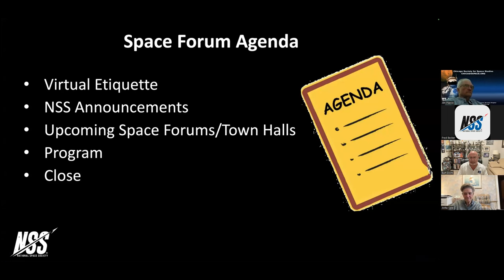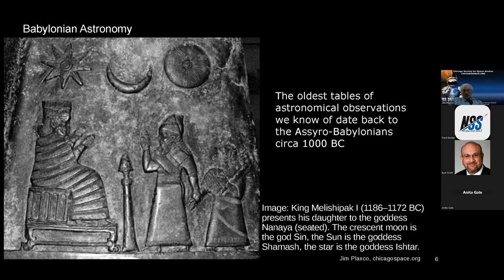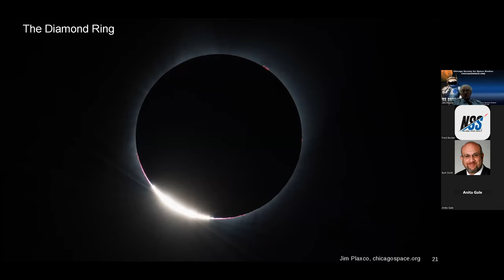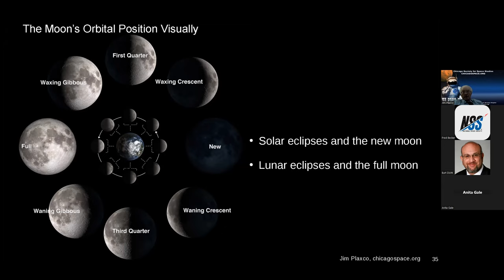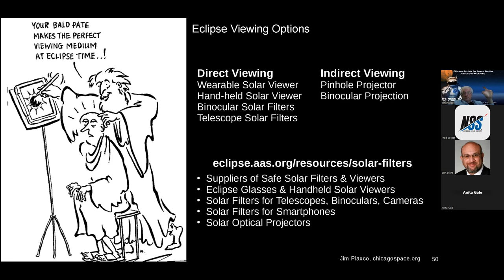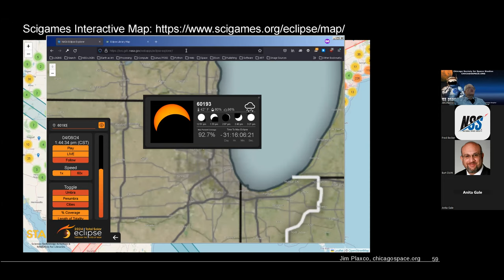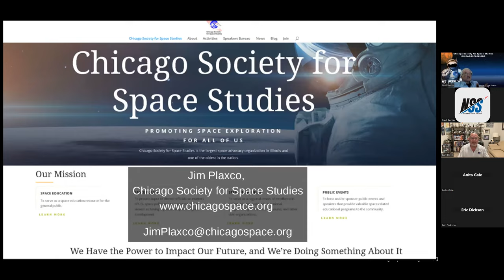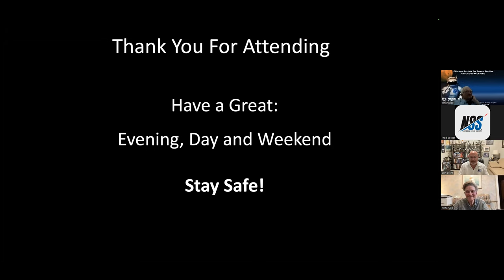National Space Society Space Forum - March 7, 2024 - Maximizing Your Solar Eclipse Experience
Maximizing Your Solar Eclipse Experience
Jim Plaxco
President, Chicago Society for Space Studies
NSS Space Ambassador

Are you ready for an astronomical adventure? The "Great North American Eclipse," that will occur on April 8, 2024, will trace a narrow path of totality across 13 U.S. states. The solar eclipse will begin over the South Pacific Ocean and cross North America, passing over Mexico, the United States, and Canada. It will start on Mexico's Pacific coast and move through the United States from Texas to Maine, then continue through the maritime provinces of Canada. The duration of totality can vary widely within the same city, with some cities only partially within the path of totality. Skywatchers along the path of totality will experience up to 4 minutes and 28 seconds of total darkness.

Whether you are in the path of totality, or along the fringes of the eclipse, this space forum provides you with the background you need to ensure you can get the most out of this rare celestial event. Jim Plaxco, President of the Chicago Society for Space Studies and an NSS Space Ambassador, talks on the history and science of eclipses and discusses the upcoming eclipse and observing options.

Jim’s presentation touches on the following topics:

• An introductory history to solar eclipses
• Noteworthy features of a solar eclipse
• The science associated with solar eclipses
• The geometry behind solar eclipses
• Viewing the April total eclipse
• Eclipse viewing options

Embrace the celestial wonders and make this solar eclipse a moment to remember! Enjoy this informative and timely space forum.

Note: The next total solar eclipse will occur on August 12, 2026 and pass through the Arctic, Greenland, Iceland, and Spain. The next total solar eclipse in the contiguous United States will occur on August 23, 2044, but it will only touch three states - Montana, North Dakota and South Dakota.

Jim Plaxco is a digital artist and computing professional who has been a space activist since the mid-80’s when he became a member of the National Space Institute. He has served as the Director of Information Systems for the National Space Society. He is also the Webmaster, a Director, and President of the Chicago Society for Space Studies. Mr. Plaxco also created the CSSS Speakers Bureau. He additionally serves as a NASA JPL Solar System Ambassador, a National Space Society Space Ambassador, and the National Space Society Space Ambassador’s Economics Subject Matter Expert.

Mr. Plaxco has previously served as both a director and a Vice President of the National Space Society and as both a Director and a Vice President of the Planetary Studies Foundation. He also served as the manager of the Enterprise in Space Orbiter Design Contest and as the National Space Society Space Settlement Art Contest.